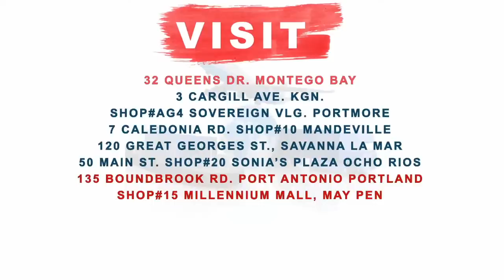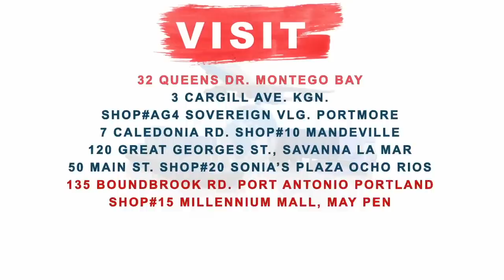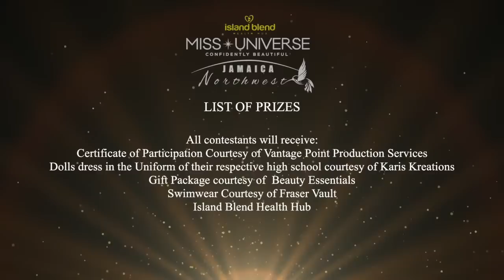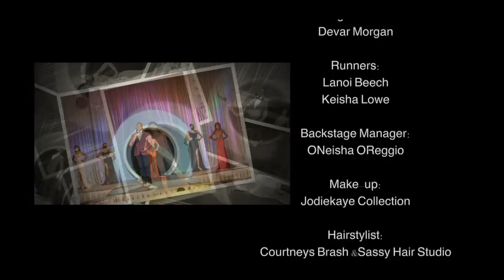Island Blend - Miss Universe Jamaica Northwest 2020 Coronation